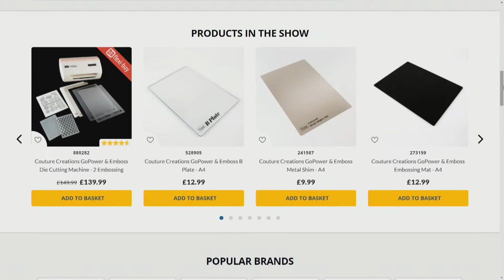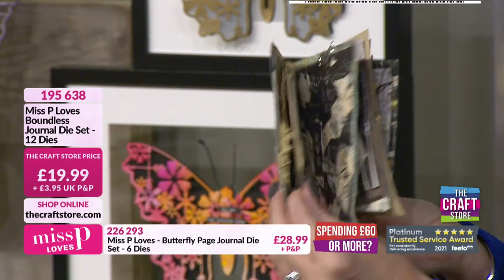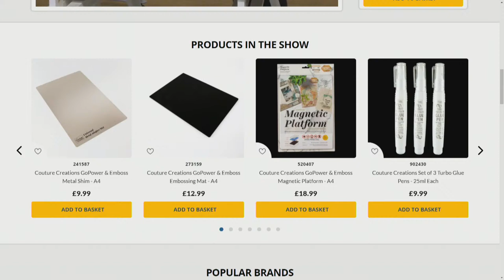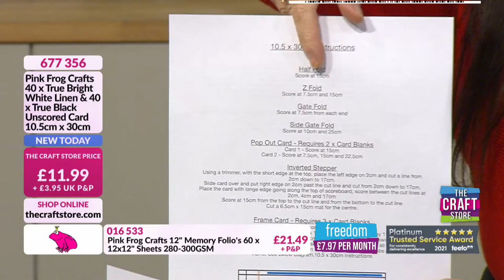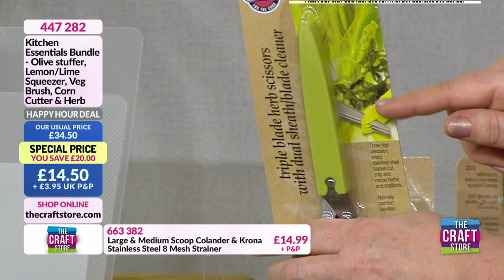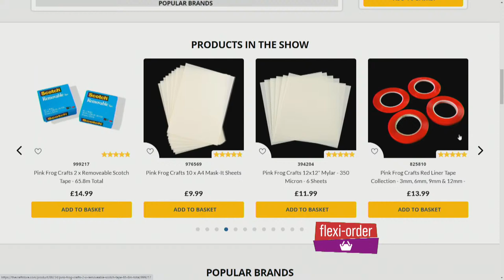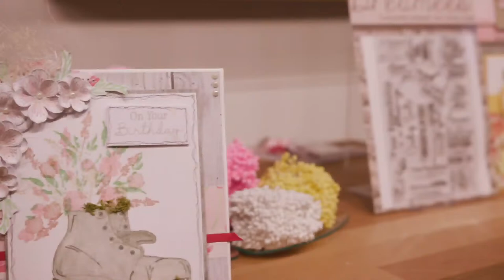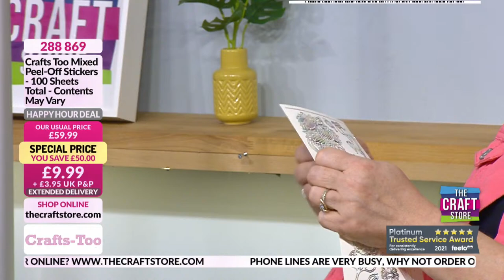The Craft Store UK Live on YouTube!